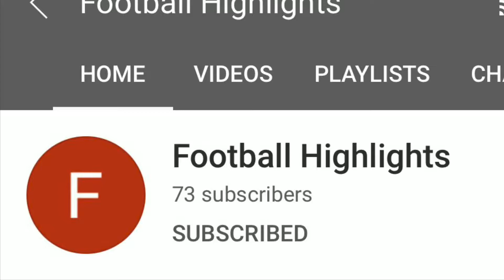1992 NLCS Game 7 Highlights (Pittsburgh Pirates vs Atlanta Braves)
This is the game highlight of the 1992 NLCS Game 7.